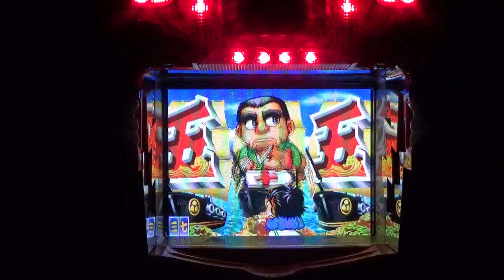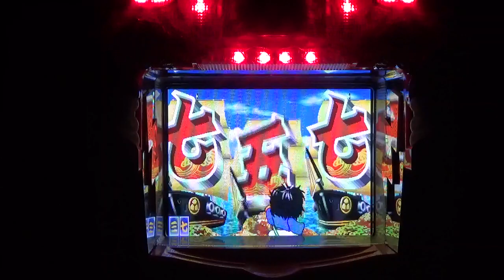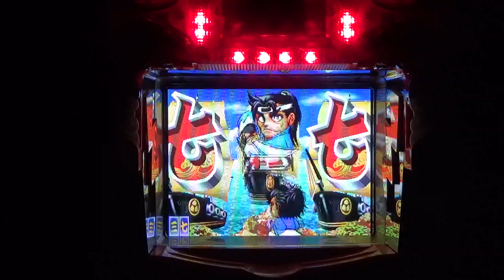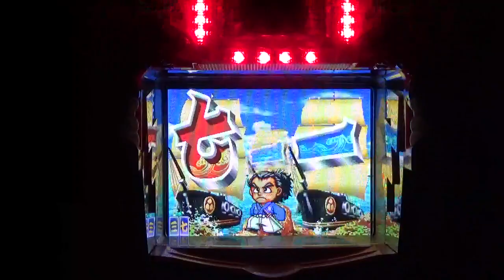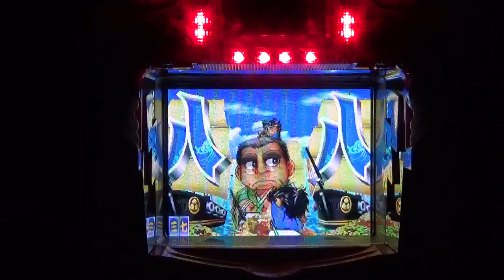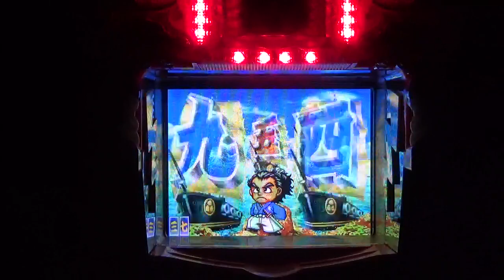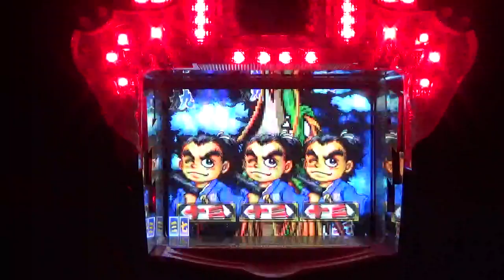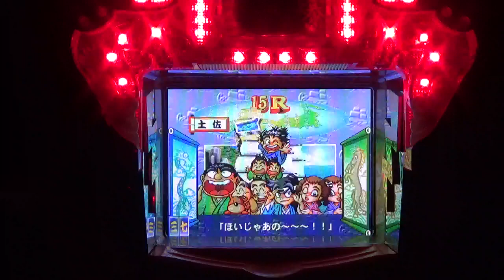CR熱血竜馬V パチンコ pachinko レトロパチンコ 懐パチ 古い台 古 昔